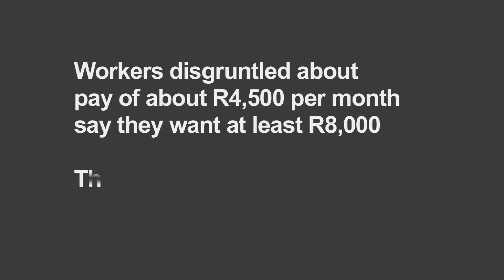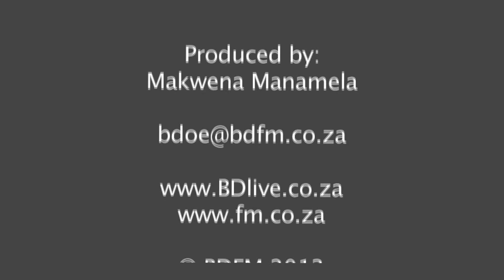Eskom's Kusile construction site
Eskom predicts that local businesses will benefit from the construction of its Kusile power station, forecasting GDP growth of 25% per year for the surrounding districts as a result of construction activities